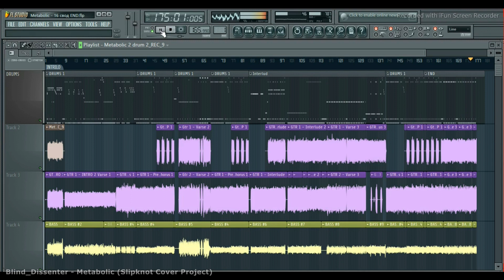BLIND_DISSENTER - METABOLIC [SLIPKNOT COVER | UNDERGROUND VERSION | PROJECT FL STUDIO]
The project of the legendary track replayed by me after 14 years